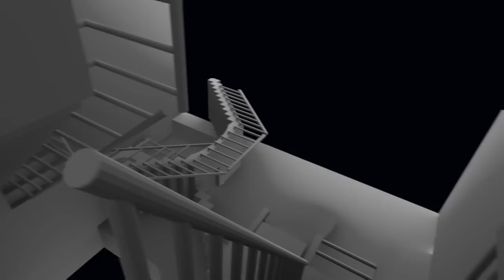Very Weird Staircase - IMPOSSIBLE! (Esher)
This extremely strange staircase was made after a very popular optical illusion showing the same as the video.
The video shows the Esher effect